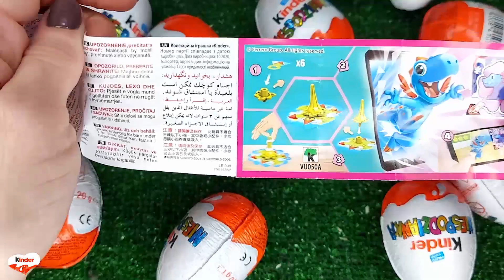NEW!!! 200 Yummy Kinder Joy Surprise Egg Toys Opening A Lot Of Kinder Joy Chocolate ASMR #2492